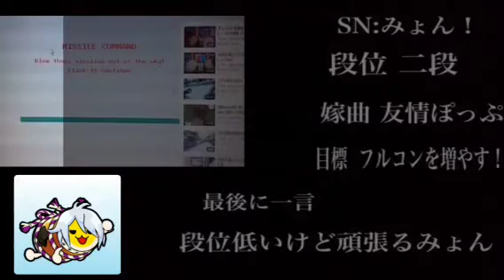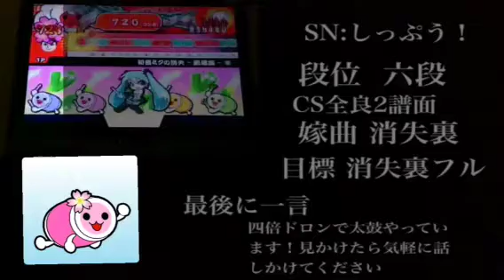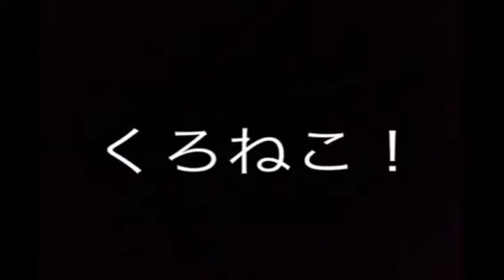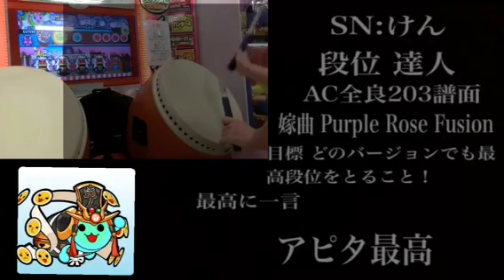アピタ勢紹介動画（一部の人の紹介）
修正点
くろねこ！とけんの最高に一言→最後に一言
カメラご協力  アピタ守谷店
編集 りゅうと
これからも頑張りますのでよろしくお願いします！